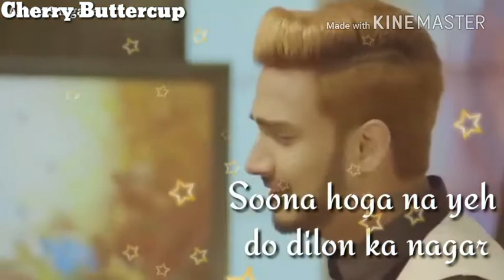♥♥Sad💕 WhatsApp❤️ Status♥♥Zindagi Bewafa Hai Yeh Maana Magar♥♥